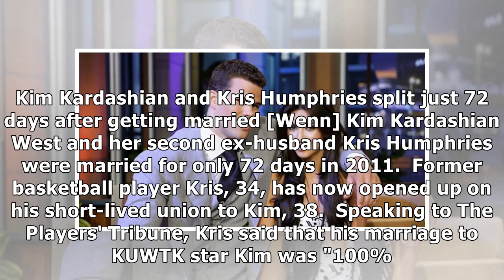Kim Kardashian's ex-husband Kris Humphries opens up on pair’s 72 day marriage